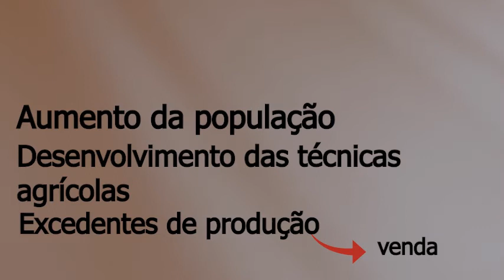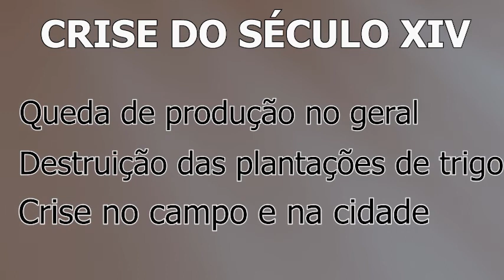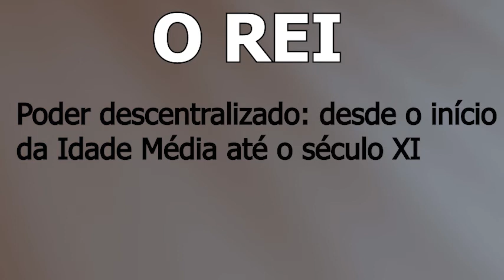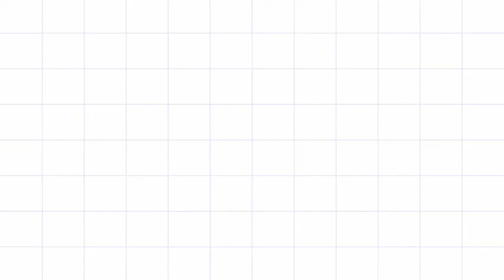IDADE MÉDIA: BAIXA IDADE MÉDIA - HISTÓRIA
Sou Bia Gomes monitora de história aqui do canal. Gostou da aula?

PRINCIPAIS REFERÊNCIAS BIBLIOGRÁFICAS:
CALAINHO, Daniela Buono. História Medieval do Ocidente. Série História Geral.
Petrópolis: Editora Vozes, 2014.